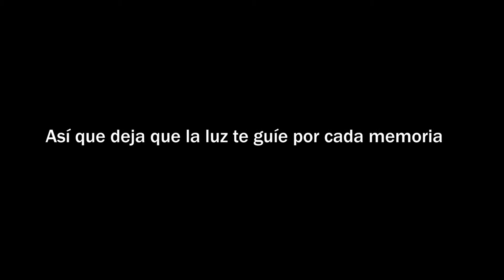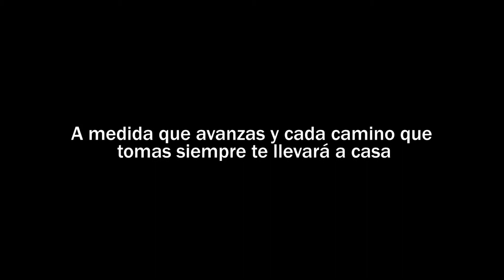Wiz Khalifa - See You Again ft. Charlie Puth GUITAR COVER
Wiz Khalifa - See You Again ft. Charlie Puth de la saga FAST AND FURIOUS

"La gente olvidará lo que dijiste, olvidará lo que hiciste, pero nunca olvidará como las hiciste sentir" (uno de mis mantras favoritos) 🙂

La amistad es una clase amor que debes vivir, valorar, buscar, ofrecer, pero sobre todo demostrar... HOY, porque el mañana es incierto... 😉